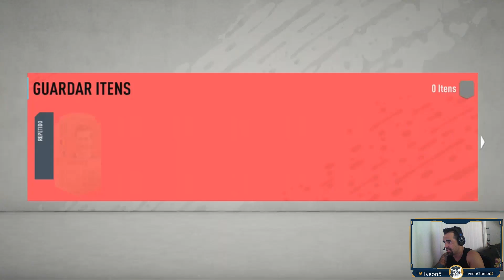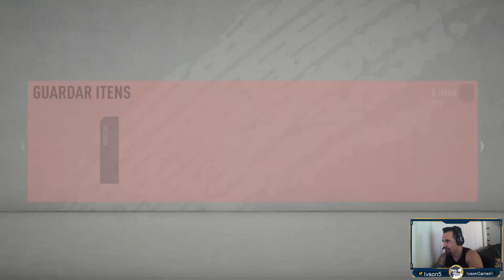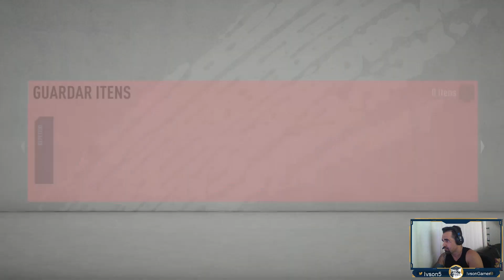*FIFA 20 - TRADE MALUCÃOOOO*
*FIFA 20 - Trade ao vivo com IvsonGamer bora colher os frutos do nosso investimentos!*

Lives diárias na streamcraft, só procurar IvsonGamer!